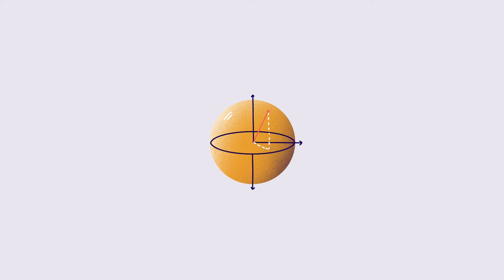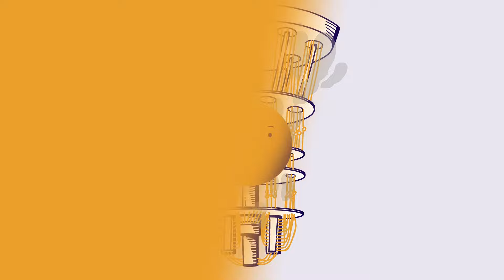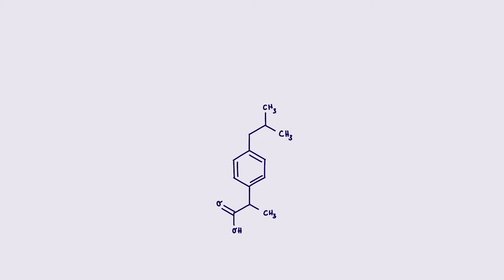Was ist ein Quantencomputer? | Quanten 1x1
Quanten 1x1

Unsere gängigen Computer und natürlich auch Smartphones arbeiten mit 0en und 1en - sie werden auch Bits genannt. Quantencomputer nutzen Phänomene wie Verschränkung und Superposition. Außerdem benötigen sie Kühlungsapparaturen, um "Ruhe in das Chaos" der Quanten zu bringen. Werden diese einmal gebändigt, können mit Hilfe der speziellen QuBits bestimmte Berechnungen in minimaler Zeit vorgenommen werden, für die klassische Computer Jahrhunderte bräuchten. Spannend, oder?

__________ Das Quanten 1x1 __________

Quantentechnologien? Schon mal gehört, aber was ist das eigentlich genau? Was ist Superposition? Wie funktioniert Quantenkryptografie? Und was ist überhaupt ein Quant?
Für unser Projekt Quanten1x1 haben wir fleißig Erklärvideos gedreht und neue Boxen entwickelt! Damit bekommt ihr einen leicht verständlichen Einblick ins Zukunftsthema Quanten, erfahrt woran Expert*innen auf dem Gebiet so arbeiten und könnt selber experimentieren und ausprobieren!

Hier gehts weiter zum Quanten 1x1 mit spannenden Expert*innen Interviews und unseren Tüftelboxen!

Hallo liebe Lehrkräfte, Pädagog*innen, Schulleitungen, Eltern, Digitalexperten, technologieinteressierte Hobby-Bastler und solche, die es werden möchten! Hier im TüftelLab-Kanal findet ihr immer die aktuellen Anleitungen und Tüftel-Tricks.